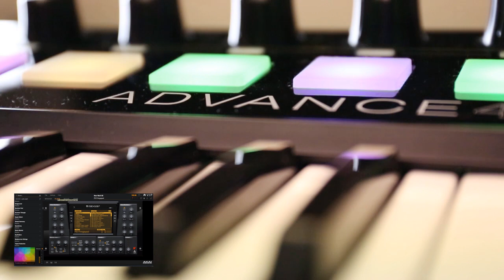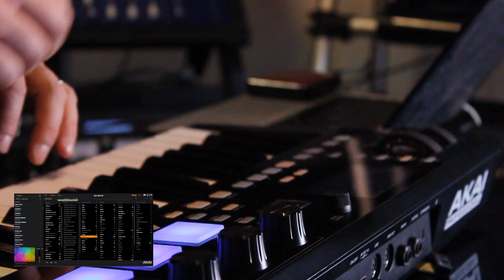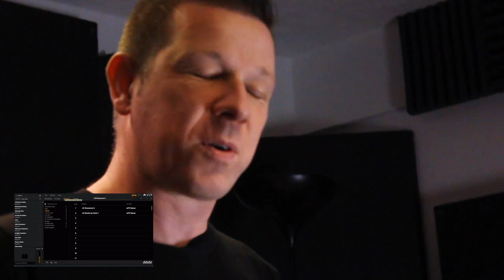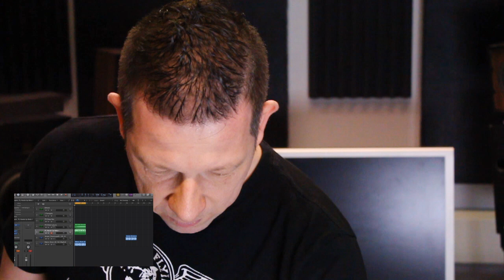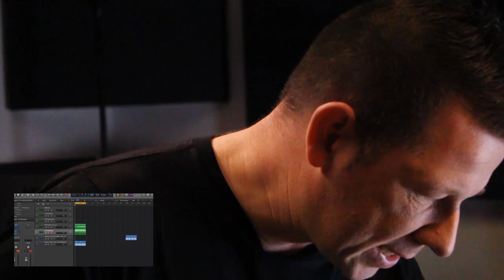Akai Advance 49 - Product Demo with specialist Andy Mac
Unprecedented Control of Your Virtual Instruments

This is the way to do it! Akai Professional’s Advance Keyboards are like nothing else you've ever played. The Advance 49 gives you unprecedented playability and unrestricted manipulation of any virtual instrument with our exclusive interactive, full-color display, complemented by performance-friendly hardware controls. Available in 25-, 49-, and 61-key sizes, the Advance Keyboards deftly fuse the power of software instruments with the live playability of a keyboard workstation, so you can create like never before. The dividing line between software and hardware instruments is finally gone!

The Advance Keyboards transform computer-based plugins into an entirely hands-on playing experience. The keyboard surface features an integrated high-resolution full-color 4.3-inch display, providing real-time control and feedback of all virtual instruments. The screen instantly adapts itself to the selected plugin’s controls, delivering immediate 1:1 access to the instrument and various editable functions. Better yet, the Advance Keyboards work with any VSTi virtual instrument. Using the Advance Keyboard’s custom-designed Virtual Instrument Player (VIP) software application, your entire VSTi library is controlled by one application. VIP operates as a plugin inside any major digital audio workstation (DAW) or as a stand-alone application on both Mac and Windows operating systems.

Sophisticated but Easy to Use

Dedicated physical controls are thoughtfully included, with our RGB backlit, velocity- and pressure-sensitive pads on each keyboard surface. Rubberized pitch and modulation wheels provide simple, direct note manipulation with musically natural action. Easily-gripped, continuously-variable endless knobs let you make adjustments with granular or dramatic effect. Our custom semi-weighted, velocity-sensitive keybed supports aftertouch, making it the ideal keyboard for seasoned live performers and studio producers alike.

We Give You Everything You Need

Included with each Advance Keyboard is the Virtual Instrument Player (VIP) application. VIP gives you immediate access to any virtual instrument in your collection-with or without a DAW-a powerful way to play virtual instruments live or integrate them into a recording session.

VIP software users can also create setlists that provide on-demand access to your customized instruments for stage performance and studio work. By simply pressing a single button on an Advance Keyboard, you can adapt to song changes as the live performance progresses-without ever reaching for your computer. That’s what you want!

You’ll also love VIP’s facilities for hyper-fast instrument and patch browsing, key zone splitting, layering of up to 8 instruments per VIP instance, expansive custom mapping capabilities, and support for any VSTi plugin. You can run as many instances of the Virtual Instrument Player as your computer allows. VIP runs as a VSTi, AU, or AAX plugin, allowing you access to VSTi's in virtually any DAW, such as Pro Tools, Logic Pro X and Ableton Live.

With the Advance Keyboards, you get uninhibited access to any virtual instrument in your library without losing focus of the instrument in front of you. Nothing else can do that for you.